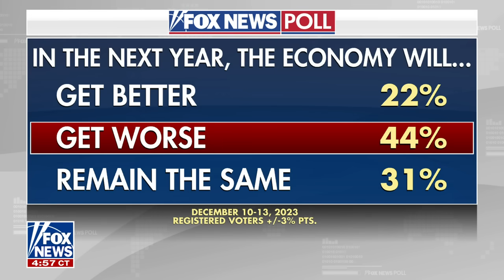'Squad' Democrat warns Biden could lose 'pivotal' vote in 2024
Grace Curley, host of 'The Grace Curley Show,' discusses Ilhan Omar's warning that Biden could lose the Muslim vote in 2024 and what recent Fox News polls indicate for Biden in a hypothetical matchup against Donald Trump.